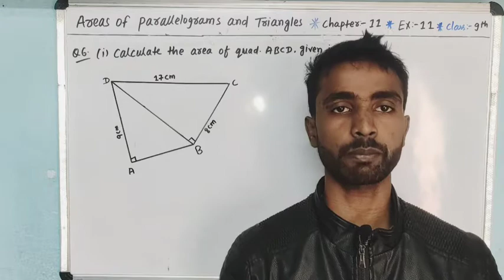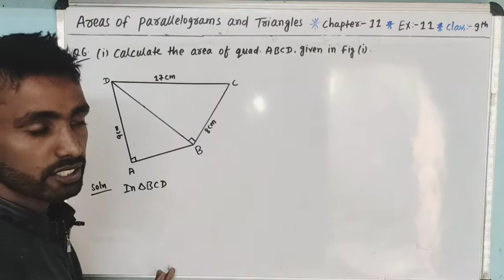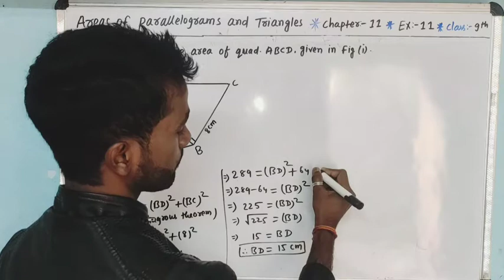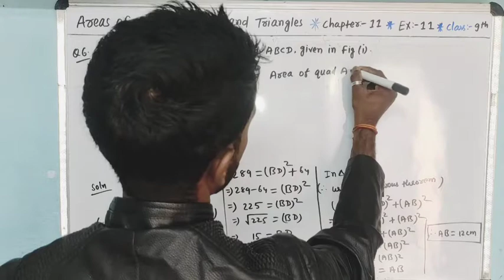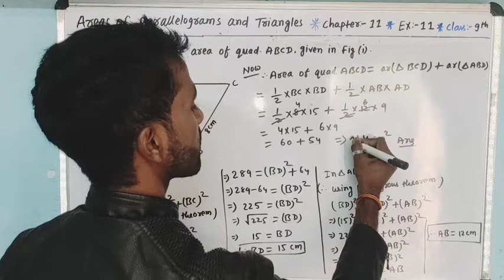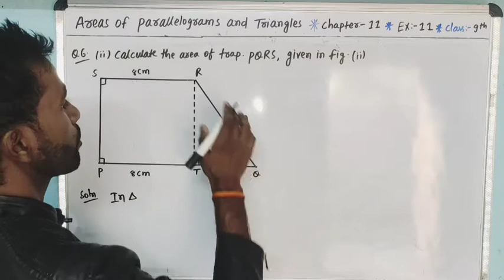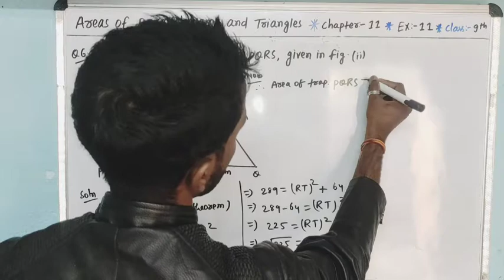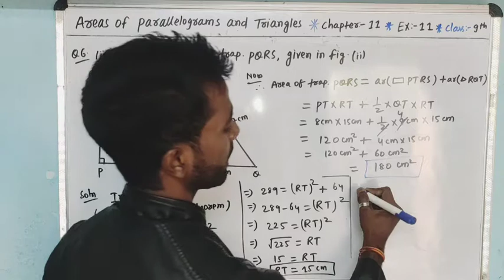Exercise-11|Question-6|Class-9th|Areas of Parallelograms and Triangles|CBSE| Chapter-11|R.S Aggarwal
Exercise-15A|Chapter-15| volume and surface area of solid.|CBSE| Class-10th|R.S Aggarwal

perimeter and Area of Plane Figures

5) CHAPTER:-8 | TRIANGLE

6) CHAPTER:-7| LINES AND ANGELES

9) Quadrilateral# chapter-10, exercise-10B